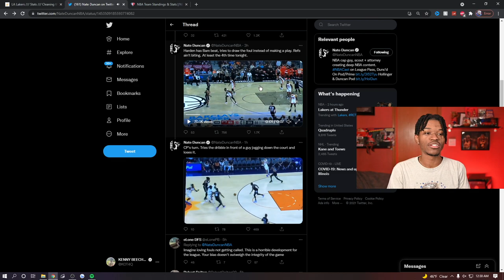Is It Too Early To Panic About These NBA Teams?